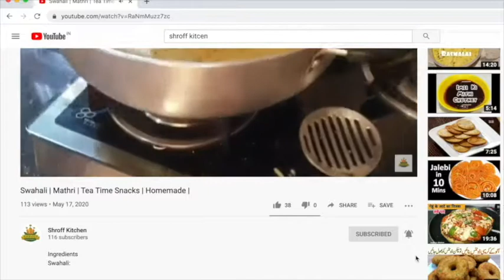Sweet Potato Rasam | Shakargandhi ki Subzi |khatta Jhol | Quick and Easy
Sweet Potato Rasam

Ingredients:

Sweet potato 2(medium)
Tomato 1(big)
Onions 4(medium)
Green chillies 1or2(slitted)
Haldi 1tsp
Salt 3/4tbsp
Water 3 1/2cup to 4cup
Mix all above and give one whistle.
After pressure drops add imli water 3/4tbsp and gud 1/2tsp to 1/2tbsp.

Spice Powder:

Chopped dried red chillies 1/2tbsp
Sabut Dhania 1/2tbsp
Zeera 1/4tsp
Chana dal 1tsp
White til 1tsp

Grind all above.

Tadka:

Oil 1tbsp
Chana dal 1/3tsp
Zeera 1/3tsp
Mustard seeds 1/3tsp
Methi dana 2pinches
Hing 2pinches
Dried red chillies 2 1/2
Curry leaves- few
Haldi 2pinches

Garnish with chopped ginger.
Serve hot with boiled rice or plain parantha.

I am a homemaker, currently living in Kolkata. I have been born and brought up in Delhi NCR. I have travelled a lot within India, hence I try recipes from all over India. This is just a small initiative to spread some nice recipes and my love for food around.